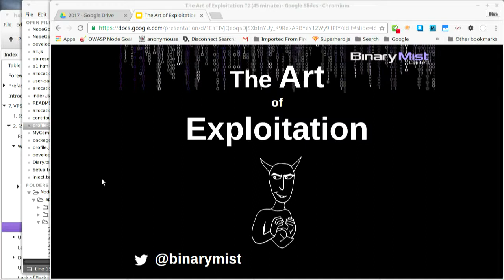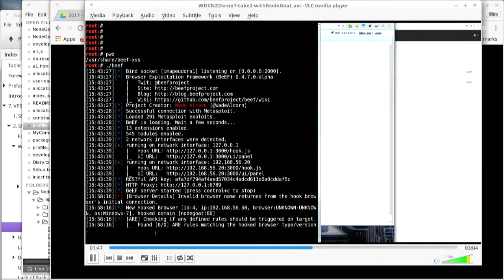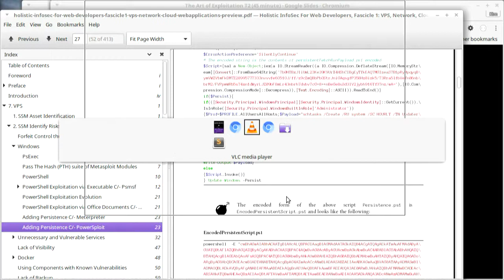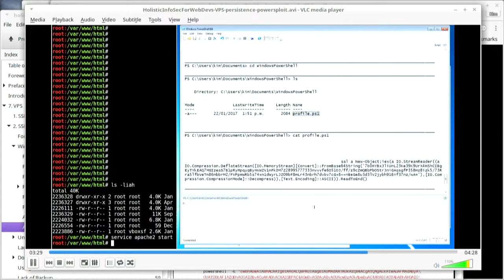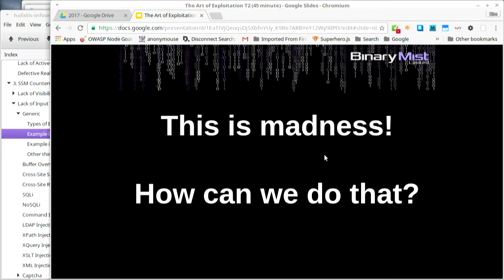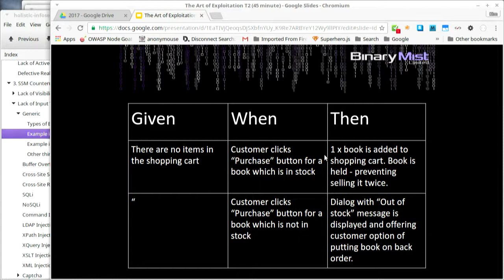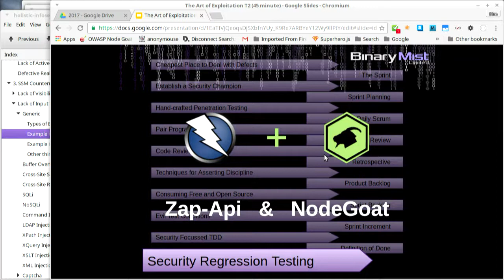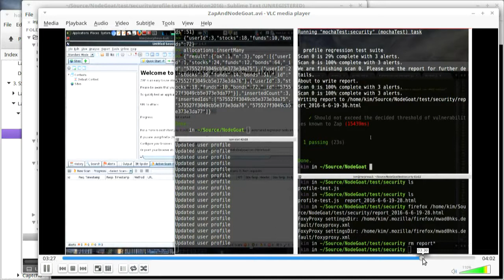The Art of Exploitation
Kim Carter

In order to understand both the importance and the how to, of mitigating your attackers attempts to exploit your weaknesses, you must first understand your attackers and how they succeed.
Kim will examine and demonstrate a collection of essential attacks, commonly used in the exploitation and demise of many individuals and organisations today.